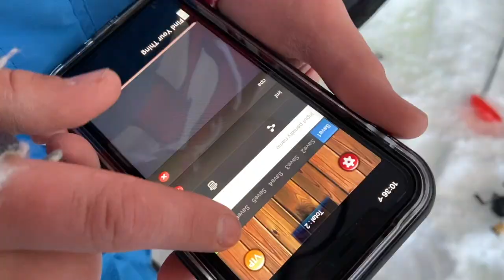Pre-Fishing for a Tournament!! We got stuck!?!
Pre-fishing didn't really go as planned. Luke and I never really could find the fish and ended up with a few good size bluegills and perch. Hopefully this day kind of lead Luke and I in the right direction for the tournament!

Go check out Titan Tungsten and their amazing scratchless weights!!